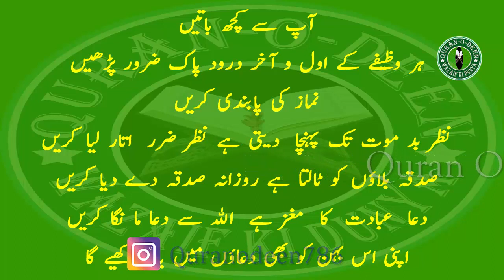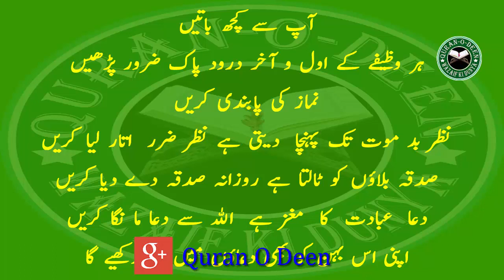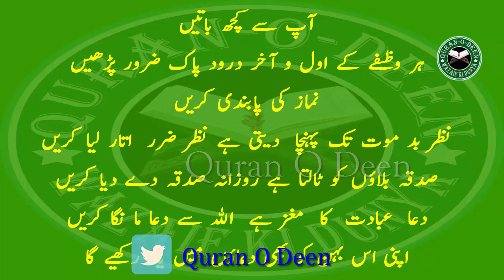Ek Quran Ka Sawab Chothi Si Surat - Chotha Sa Amal Our Pory Quran Pak Ka Sawab SubhanAllah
شکریہ

Marne Ke Baad Bhi Sath Rehne Wala Amal - Dunya Main Ye Amal Karen Marne Ke Bad Bhi Faida Hi Faida

Iman Par Khatma - Akhrat Bhi Sawar jaye Agar Iman par Khatma Ho To - Dunya O Akhrat Ka Wazifa

Gumshuda Cheez Ka Wazifa - Koi Cheez Gum Hojaye Foran Ye Wazifa Karne Se Mil Jaye Gi

Karobar Mein Barkat Ka Wazifa - Dukan Ho Ya Barha Business Har Kisam K Karobar Main Barkat Hi Barkat